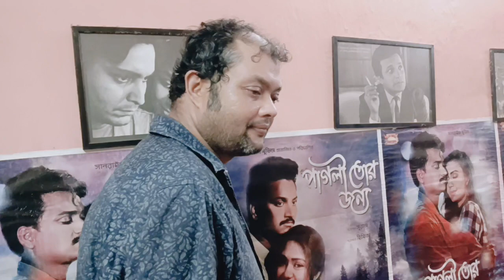মাস্টার রিন্টু স্যার কিভাবে অভিনয় শেখায় পুরো ভিডিওটা দেখুন l Sunrise Movies যোগাযোগ no. 9874477738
Sunrise Movies Production House by Suraj Mallick
কলকাতায় প্রথম Production House যেখানে ফ্রীতে অভিনয় শেখানো হয়
তোমাদের স্বপ্ন পূরণের জন্য ফিল্ম জগতের নাম করা পরিচালক, অভিনেত্রা, অভিনেত্রী রা ক্লাস করাতে আসে
তাই দেড়ি না করে যোগাযোগ করুন এই নম্বরে 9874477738